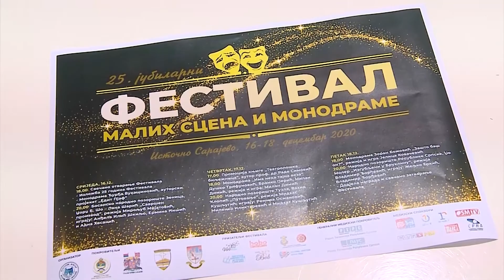I. Sarajevo- Festival monodrame 16. - 18. decembra 07.12.2020.